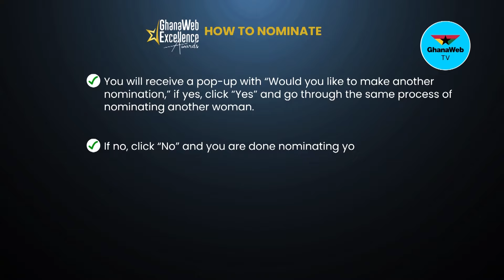Bui Power Authority CEO talks power generation, growth and future plans | BizTech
BPA is Ghana's first company to commission a hydro-solar hybrid power generating system, which includes a 5MW floating solar PV system. On BizTech, CEO Mr Dzamesi said the deployment of these renewable energies is geared towards meeting the growing energy demand.